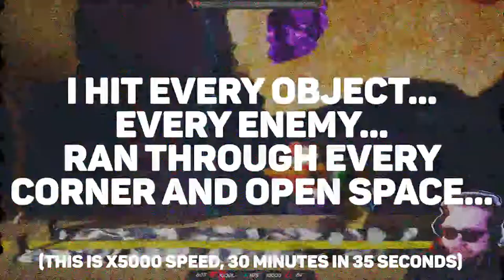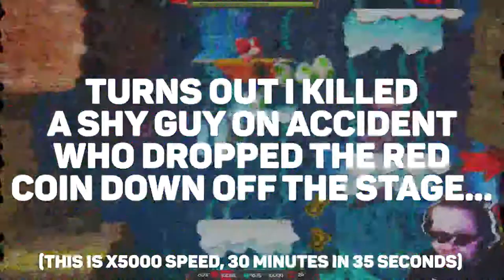🔍 SEARCHING FOR AN HOUR+ FOR 1 RED COIN! ⏲️ Yoshi's Crafted World #10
In this let's play series we adventure through Yoshi's Crafted World, hunting for every smiling flower, searching for every red coin, rescuing every Poochy pup while gathering coins upon coins! Enjoy!

You can catch me live on Twitch for more Yoshi's Crafted World as well as viewer levels in Super Maker Maker, viewer battles in Smash Ultimate videos, and a variety of other games